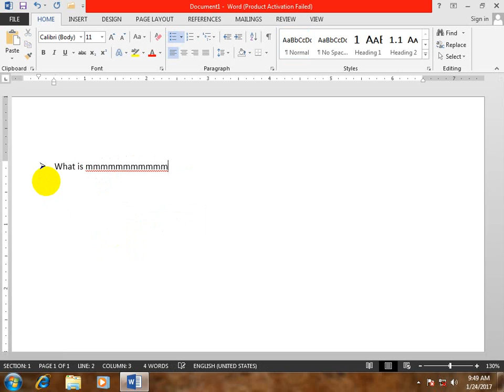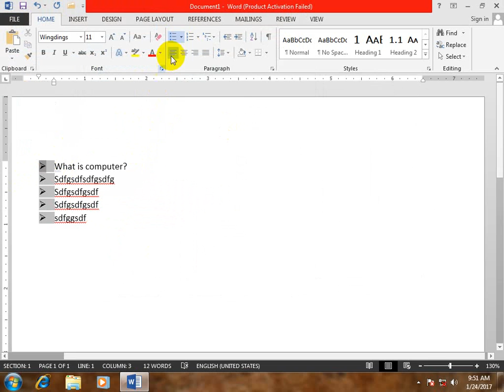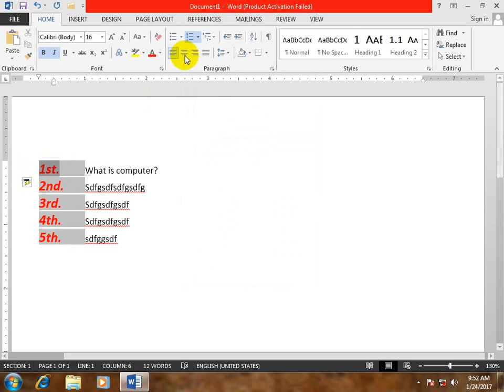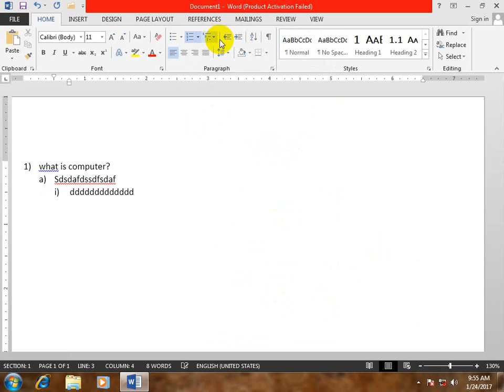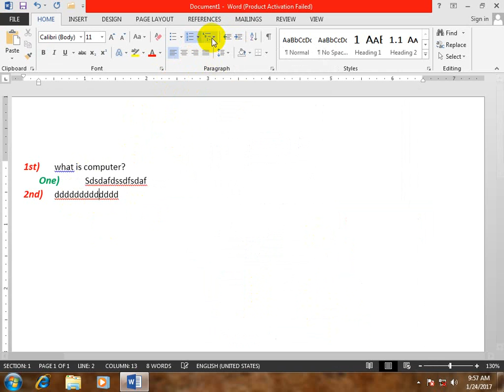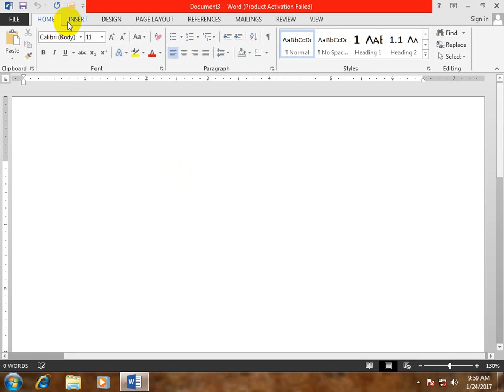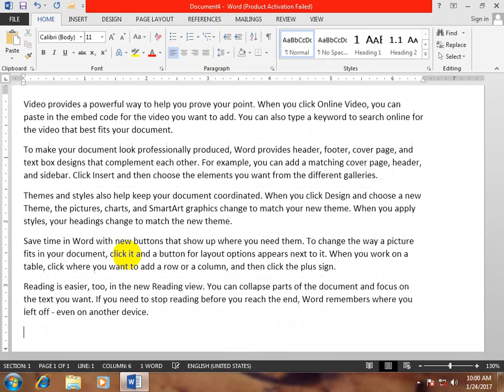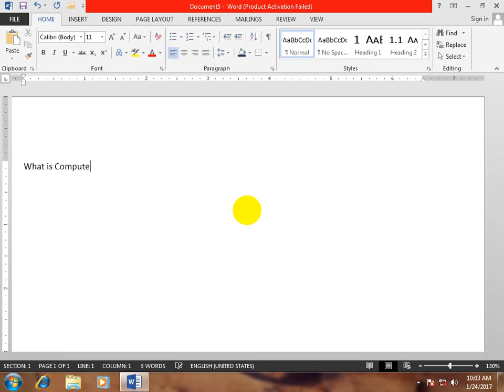MS word 4th Lecture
Complete lectures of Ms word in 34 videos